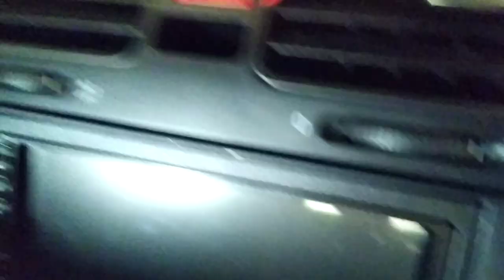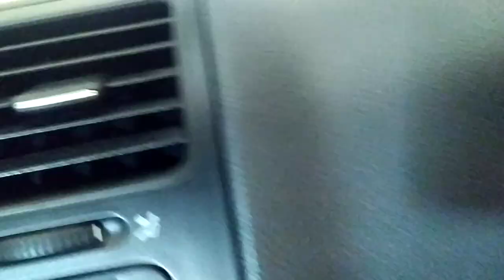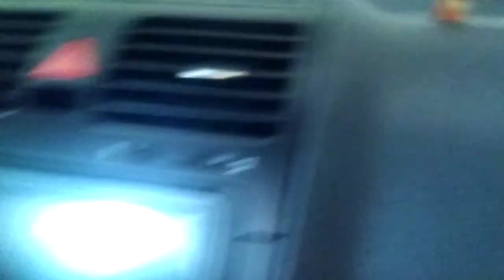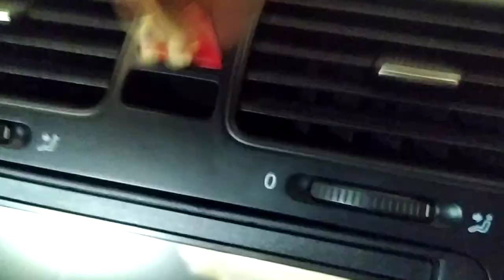LPS #121 - 🚘LPS-y w samochodzie na wakacjach🚘